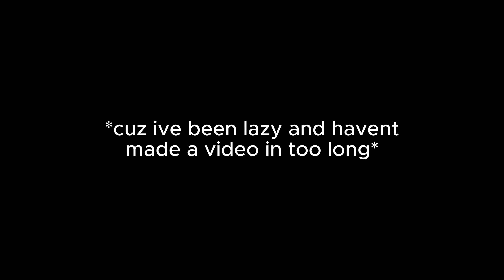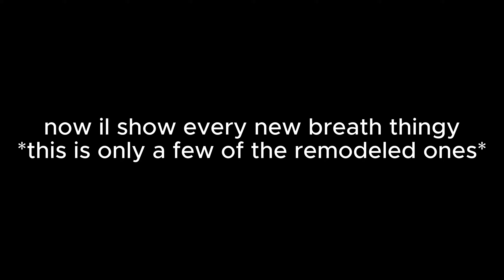🌌Two NEW Dragons✨(Roblox Dragon Adventures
2 new space-themed dragons are going to join dragon adventures pretty soon. There's also more stuff that will be covered in this video!